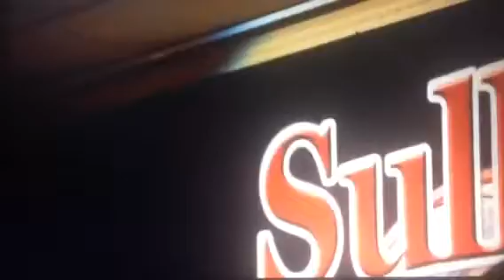Comedians vs heckler